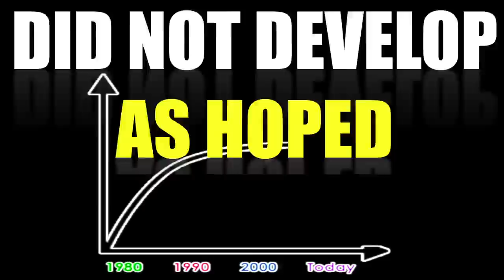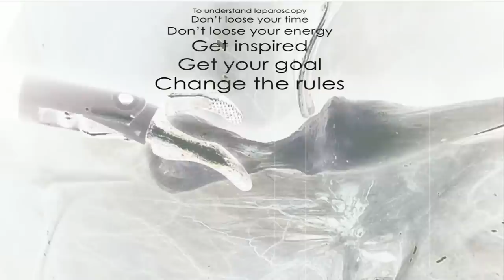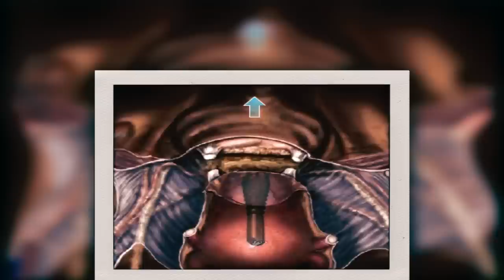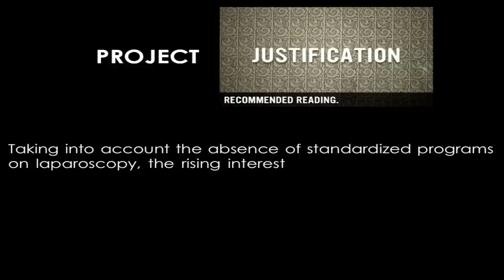WINNERS PROJECT TRAILER VIDEO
The WINNERS PROJECT is a new educational program developed by the IRCAD's gynecology team led by Professor Wattiez in collaboration with the European Academy of Gynaecological Surgery. Our objective is to give a complete training to gynecologists, with an educational program made up of 3 levels. The theoretical educational content will be published on the Internet, in a specifically dedicated section of the WeBSurg website